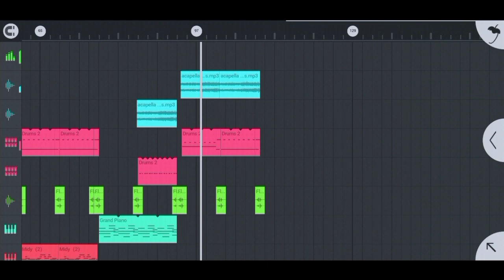DJ Heartbreak Anniversary(dj panah asmara)full bass ~ Fikri Asia